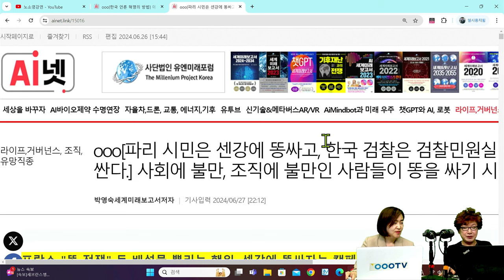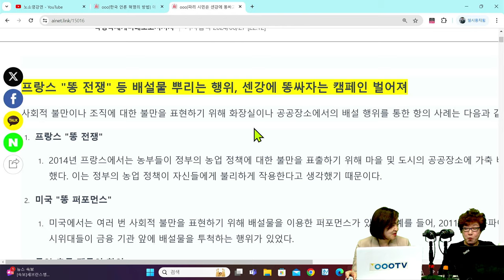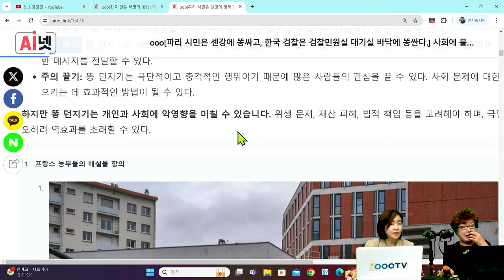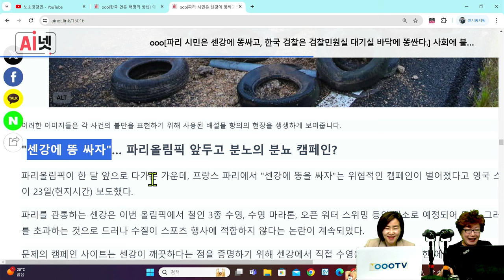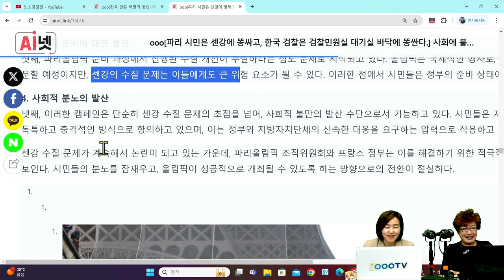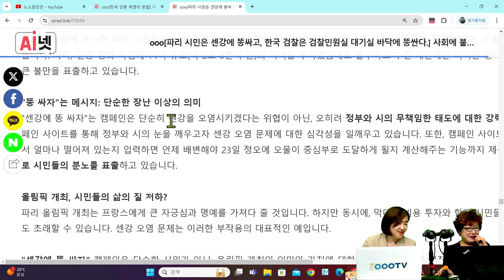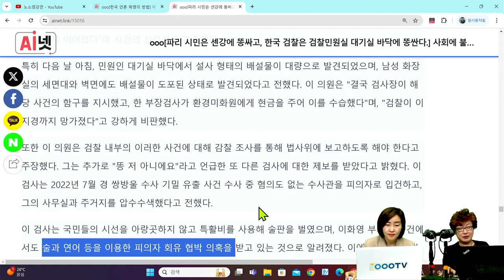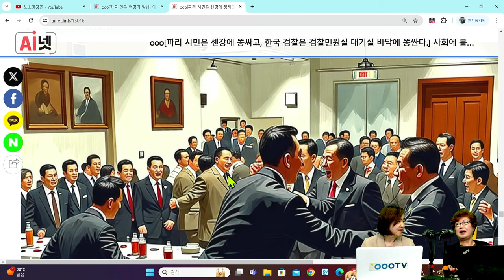[세계미래보고서 2024-2034] 🗼 똥으로 푸는 불만 "파리의 충격적 사건❗" 👨‍👨‍👦‍👦박영숙 신간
사회 불만이나 조직 불만을 표현하기 위해 똥을 싸는 행위: 역사적 사례와 현대적 표현